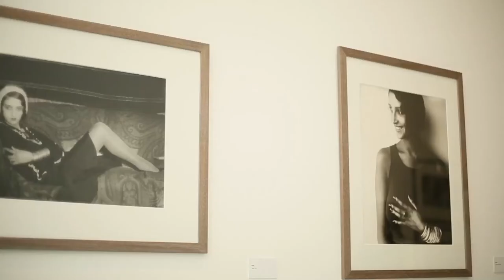MEF // Jacques Henri Lartigue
MEF // Museo Ettore Fico
Jacques Henri Lartigue
21 febbraio 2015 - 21 giugno 2015